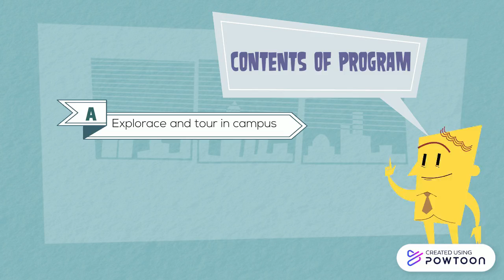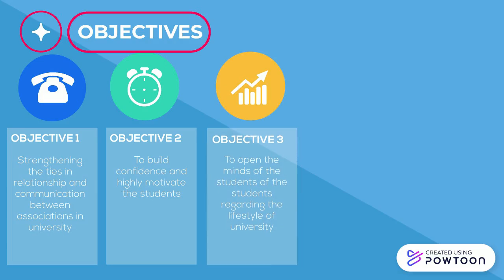Tell Your Story